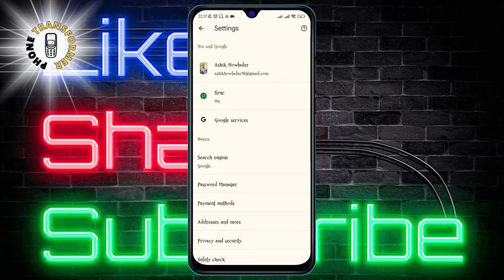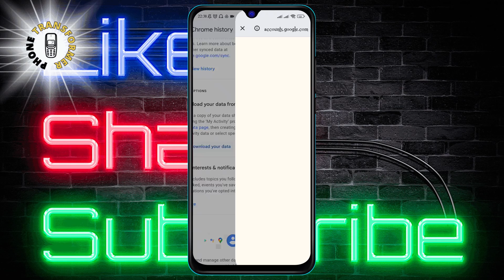How to Find Deleted History on Google Chrome in Android | Recover Your Browsing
Ever accidentally deleted your browsing history and needed it back? This video will guide you through the steps to recover your deleted history on Google Chrome for Android. No need to panic; we'll show you how to retrieve what's lost and provide tips to prevent future mishaps. Tune in to restore your browsing history and keep your internet experience uninterrupted.

- Retrieve erased Chrome history on Android
- Android Chrome deleted history recovery
- How to get back Chrome history on phone
- Undo history deletion in Chrome Android
- Restoring lost browsing data on Android